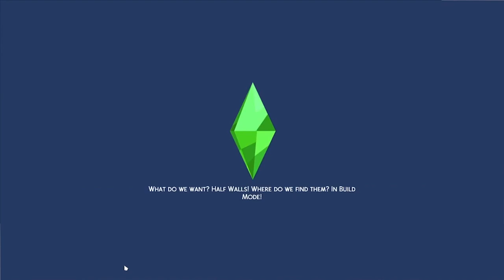The Sims 4 Seven Deadly Sins Challenge Part 28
7 Deadly sims Challenge

1. Pride- Have to brag to 200 sims

2. Envy- Steal all of Lusts Boyfriends and max out as many skills as possible

3. Lust- Seduce 100 sims

4. Gluttony- Be able to cook any recipe and eat every dish out there. At any party he must try to as much food as possible.

5. Wrath- start 150 fights and win at least half of them. Max out the workout skill and also the dancing skill because gotta have moves if we want to win the fight.

6. Sloth- Never go anywhere, or do any job, sit at home when everyone goes out.

7. Greed- Swipe as many stuff as you possibly can at any given party. Have maxed out the Charisma, Acting and Mischief skills cause we sneaky and can get what we want from anyone.